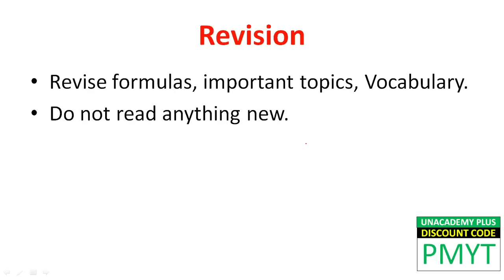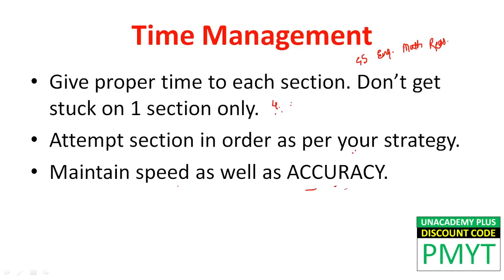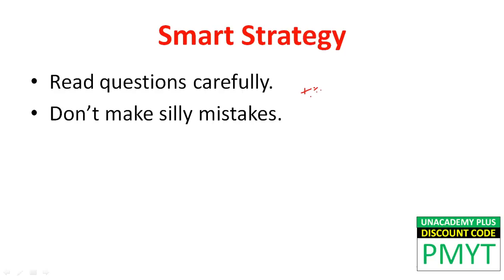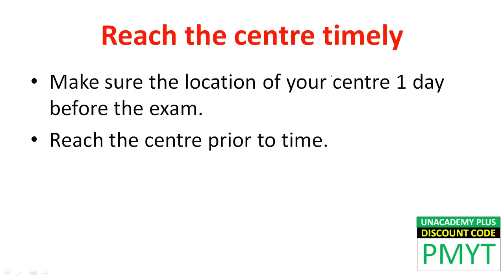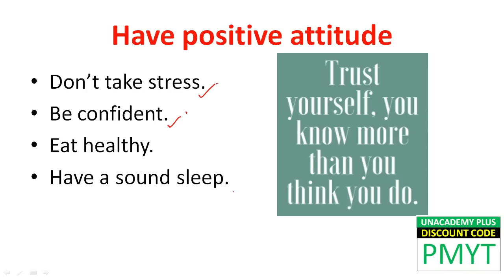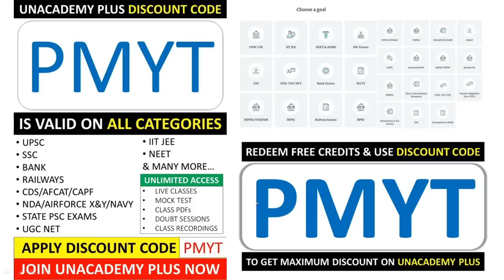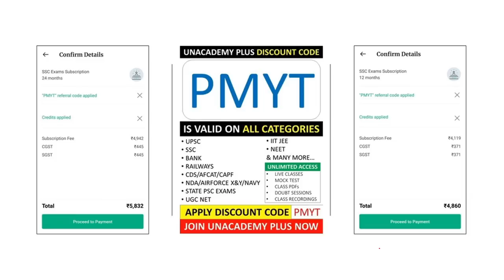SSC CHSL 2019 2020 Aspirants EXAM से पहले ये VIDEO देख कर जाएँ | SSC CHSL 2019-20 EXAM